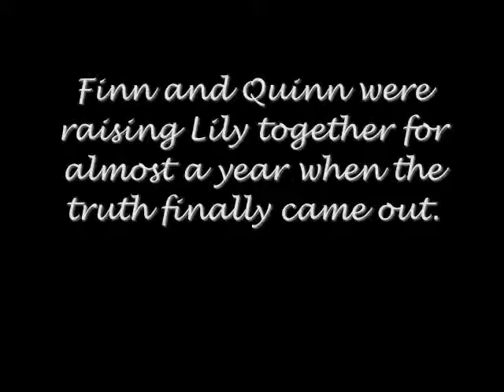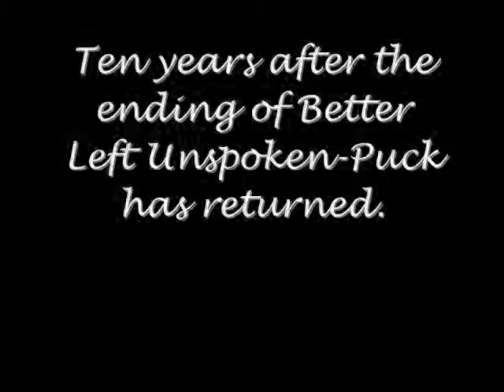Worlds Collide-A Fanficiton Promo (sequel to Better Left Unspoken)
AU fanfic where Finn does not find out that he isn't the father of Quinn's baby until Puck blurts it out in 2.12. Soon after Quinn dies, and Finn continues raising the baby. And now, ten years after Quinn's death, Puck has lost everything and wants his daughter back. By now Finn is married to Rachel with two more kids and living in New York along with Kurt and Blaine, who are planning to start a family (so are Brittana back in Ohio).

I DO NOT OWN ANY OF THESE CHARACTERS, CLIPS, OR PICTURES, ONLY THE EDITING and am not attempting to use them for any sort of monetary gain, only as publicity for my fanfic.